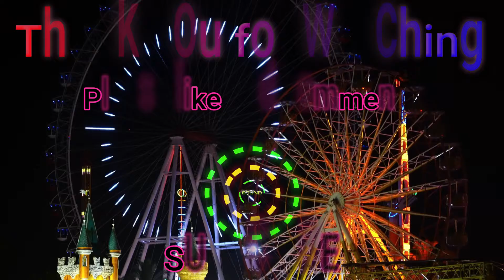Mobile Legends Beginner #2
Mobile Legends game is a multiplayer online battle game.Developed and published by Shanghai Moonton Technology.